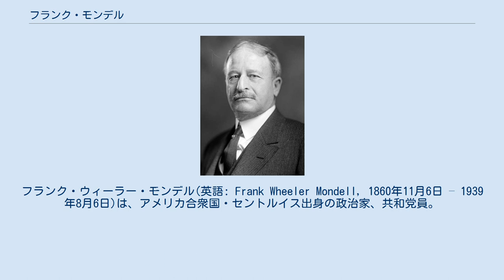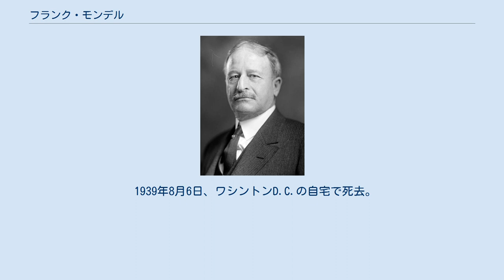フランク・モンデル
フランク・ウィーラー・モンデル(英語: Frank Wheeler Mondell, 1860年11月6日 – 1939年8月6日)は、アメリカ合衆国・セントルイス出身の政治家、共和党員。
ワイオミング州選出のアメリカ合衆国下院議員(通算13期)。
下院多数党院内総務(1919年 - 1923年)。
 フランク・モンデルは、1860年11月6日にミズーリ州セントルイスで生まれ、アイオワ州ディキンソン郡で育った。
公立学校で教育を受け、長年にわたり、農業、畜産、鉄道建設など様々な職を転々としていた。
 1887年にワイオミング準州に移住し、炭鉱と石油開発の事業を営んだ。
ニューキャッスル市の設立と発展に尽力し、1888年から1895年までニューキャッスル市の初代市長を務めていた。
1890年から1892年までワイオミング州上院議員を務め、1892年には州上院議長に就任した。
 1894年、アメリカ下院議員選挙に共和党候補として出馬し、当選を果たす。
1896年選挙では、民主党のジョン・ユージーン・オズボーンに破れ、落選。
1898年選挙で再選を果たすまでアメリカ陸軍総局の副長官を務めていた。
 1898年選挙以降、12期連続で再選を果たしており、ワイオミング州選出の下院議員の中では最多連続当選回数を誇っている。
また、下院議員の通算在職期間26年0日もワイオミング州選出の下院議員の中では最長である。
ベテラン共和党議員として公有地委員会委員長(第60議会・第61議会)や下院多数党院内総務(第66議会・第67議会)など、下院の要職を歴任した。
 1922年選挙で、アメリカ上院への鞍替え出馬を行ったが、落選。
1923年から2年間戦時金融公社の取締役を務めた。
 1939年8月6日、ワシントンD.C.の自宅で死去。
死因は白血病だった。